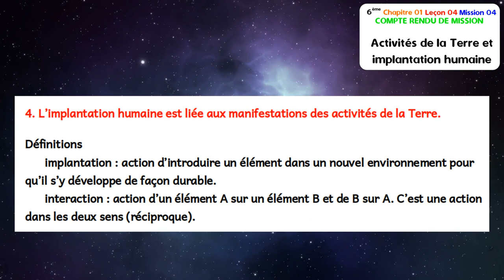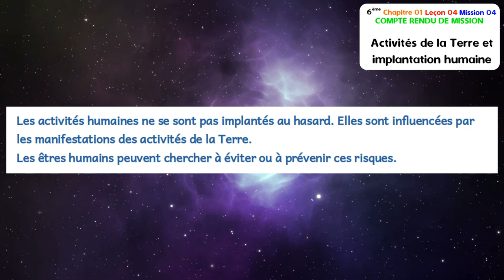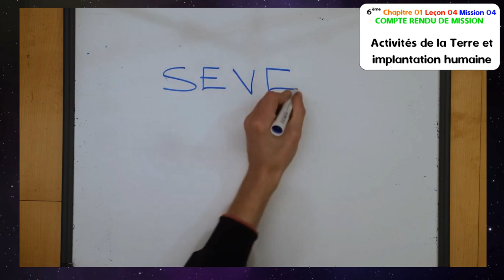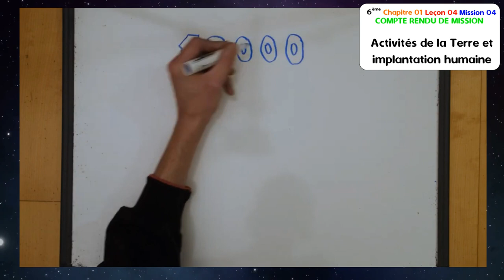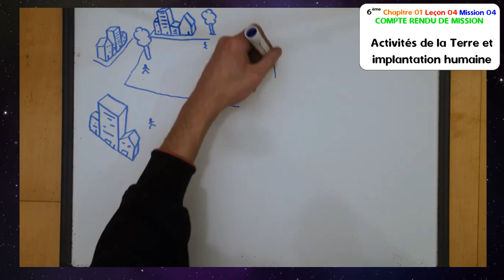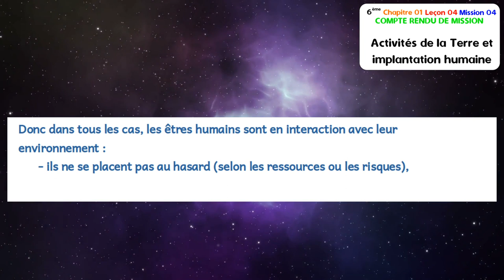6C01L04M04 compte rendu de mission